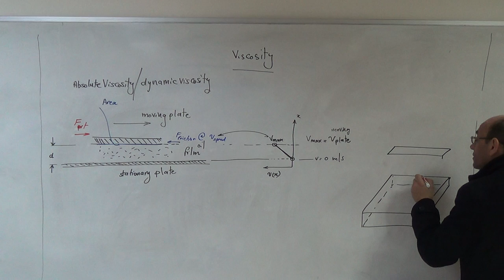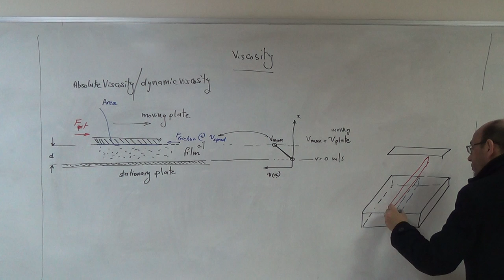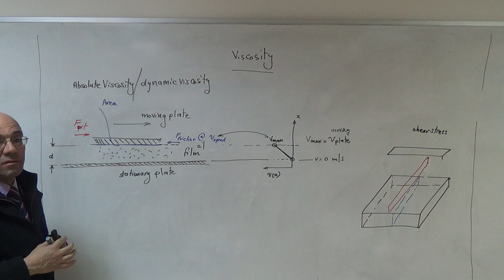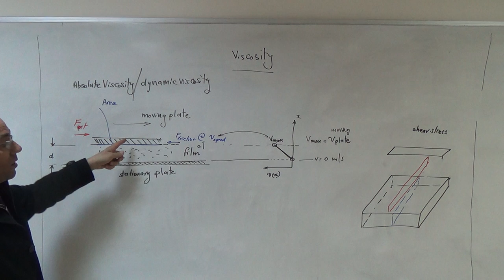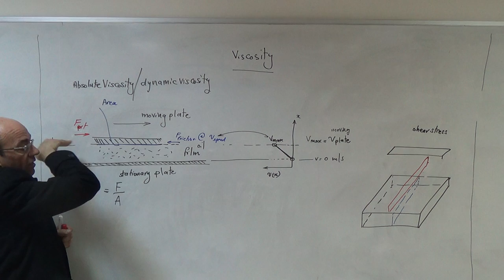Explaining Absolute Viscosity, How it is Measured and its Formula (b), 20/2/2017